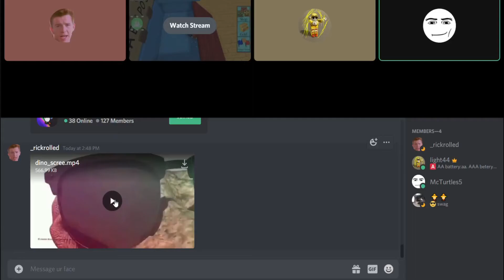what why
um what